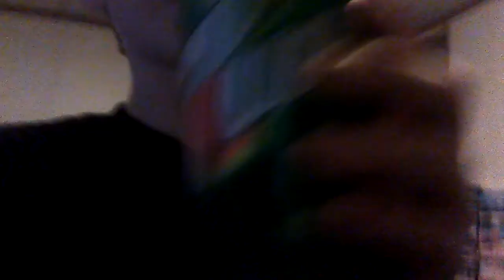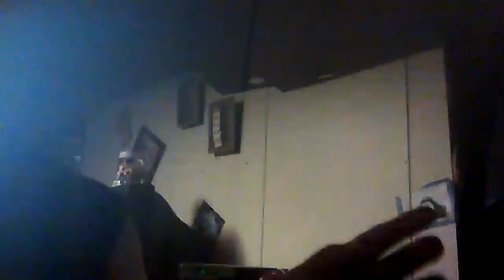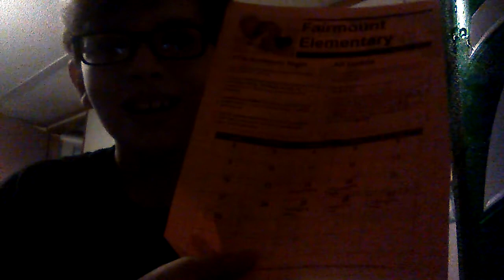7UP prank on brother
My brother was here today and I was mad at him so I pulled a prank on him